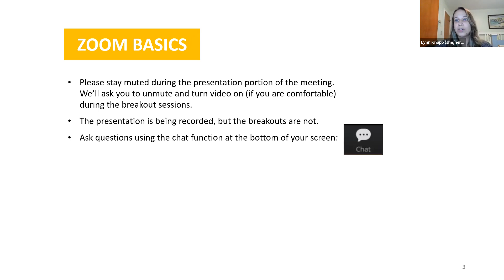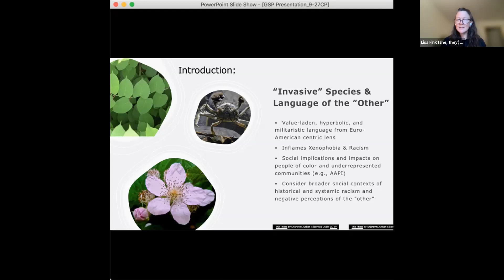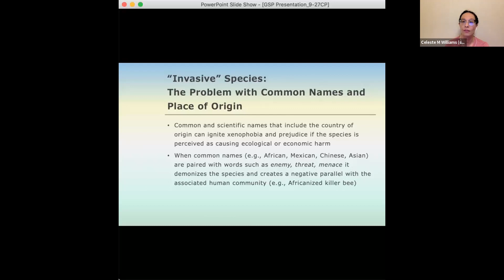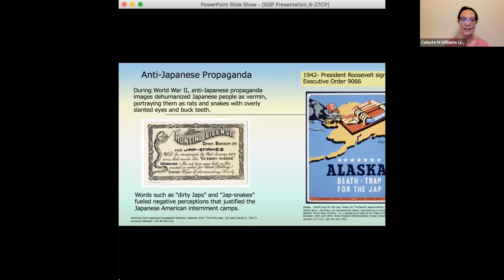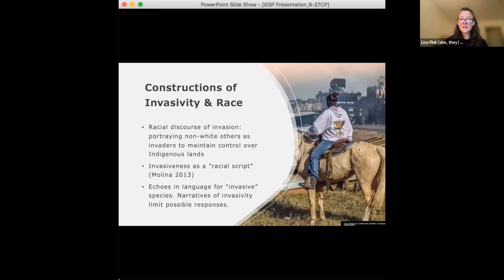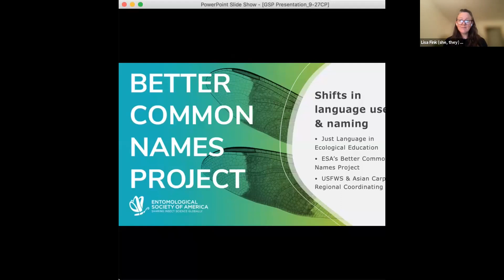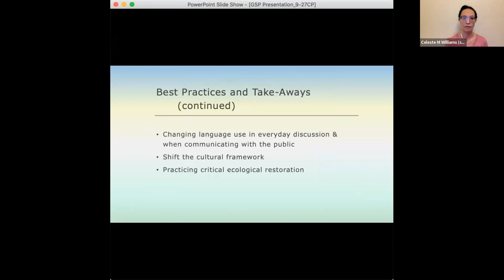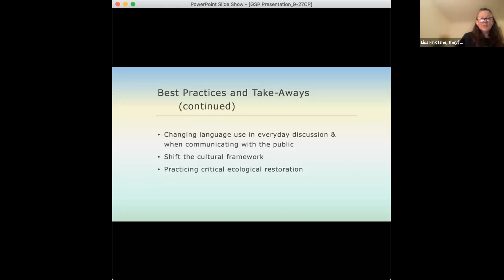Just Language: Transitioning Plant and Animal Names and Context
Recording from the Just Language Workshop on 9/29/21. In this workshop we explore the shift underway in how we talk about plants and animals considered “invasive”, which takes into consideration a racial equity perspective. Our presenters, Lisa Fink and Celeste Mari Williams, provide an introduction to the historical and current contexts inspiring this shift as well as suggestions and best practices for communicating with volunteer teams and the public.